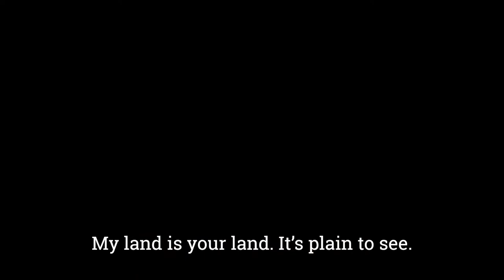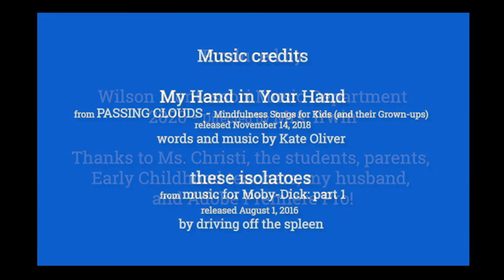My Hand in Your Hand Tribute to Maria Montessori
Wilson Montessori in Houston, Texas USA celebrated Maria Montessori's 150th birthday. The Early Childhood students learned sign language phrases to My Hand in Your Hand by Kate Oliver.  Several Elementary students also chose to learn the sign language for the song, on their own, by watching signing tutorials.